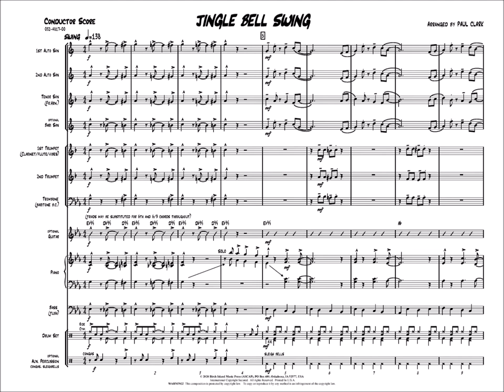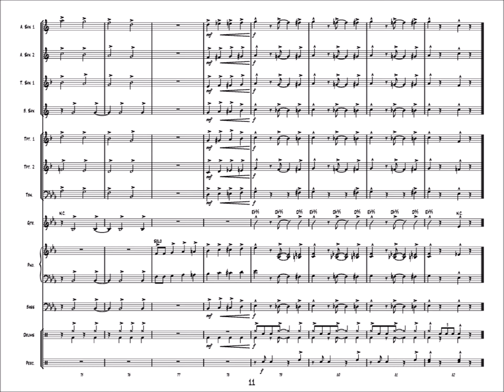Jingle Bell Swing arranged by Paul Clark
Here’s a cool arrangement for the Jazz Starters! series by Paul Clark featuring one of the most recognized of all holiday tunes! “Jingle Bell Swing” is clever, fun, easy to prepare – plus, it swings! Straight ahead ensemble playing throughout – no solos – and not only is it playable with a limited instrumentation jazz ensemble, but extra parts are also included for non-traditional jazz instruments, too. Include your young jazzers in the holiday concert, and add to their experience by playing swing style with this great new arrangement of a holiday standard. Top-notch!

Recorded by The Studio 'A' Big Band, Edward S. Petersen, conductor.